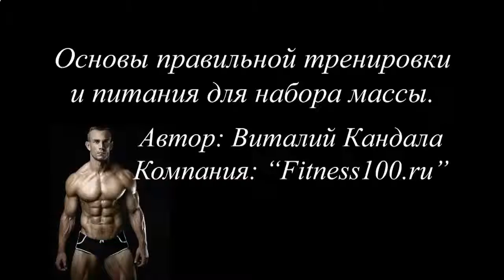ПРОТЕИНОВЫЙ КОКТЕЙЛЬ НАЗВАНИЕ